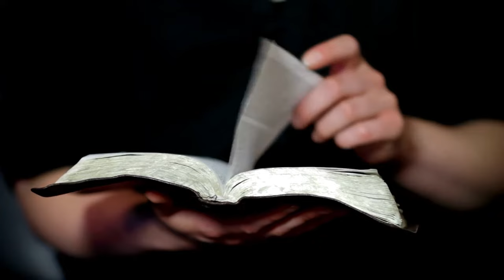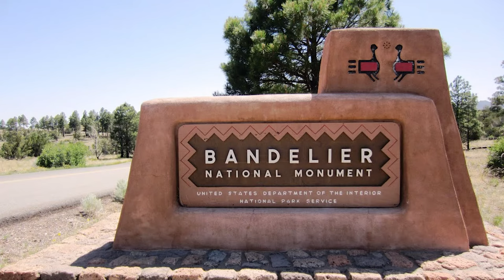True & Terrifying Skinwalker Encounters: 2-Hour Stories Compilation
20 Scary Skinwalker Stories COMPILATION! 2 hours of true scary stories about skinwalkers to guarantee you get no sleep tonight.

💜Don't just watch, become an InBetweener!💜

Would you like me to feature YOUR strange dark and mysterious encounters in story format?
I'm always looking for new, scary or mysterious stories to tell!

Camera: Canon M50 Mark II
Laptop: MSI Creator M16 Professional Laptop
Microphone: Blue Yeti
Headphones for audio editing